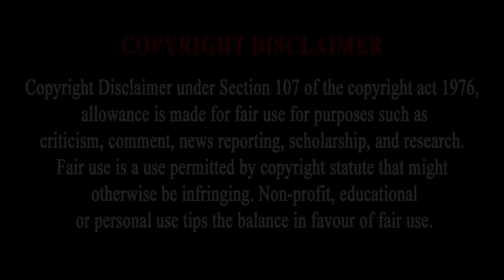GTA 5 : Shin-chan Opened The Ultimate Secret Door Of Franklin's House.. (GTA 5 Mods)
GTA 5 : I Opened The Ultimate Secret Door Of Franklin's House.. (GTA 5 Mods),GTA 5 : I Opened The Most Secret Door Of Franklin's House,Franklin Opened THE MOST SECRET DOOR of Franklin's House in GTA 5,GTA 5 : Chop Opened The Most Secret Door Inside Franklin's House,GTA 5 : I Opened The Secret Door Of Franklin's House,GTA 5 : I Found An Ultimate SECRET Underground Bunker Under Franklin House,Franklin Opened The Secret Door Of Franklin's House.. In GTA 5 !,1996 pj yt,pj